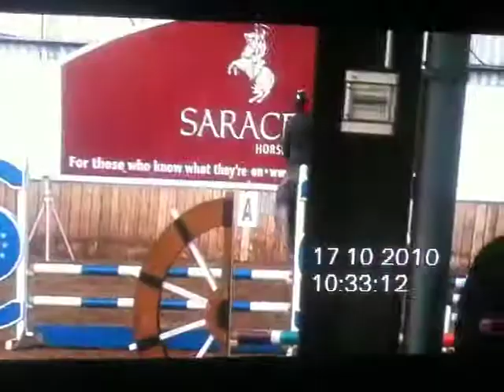FOR SALE , LONGWOOD ALLEY DIAMOND 4 YRS OLD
16,2 MARE BLOODLINES IMCLUDE GENTLE DIAMOND, SEACREST X ABLE ALBERT JUMPING BN CLASSES FOR SALE